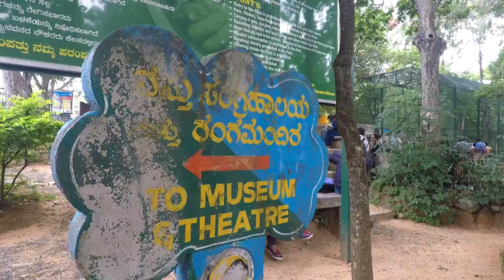Bannerghatta National Park Bangalore - What will happen if you go there on a weekend?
Bannerghatta National Park Bangalore - What will happen if you go there on a weekend? Don't go there without booking your safari tickets online especially if you are planning to go on a weekend.